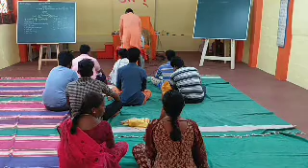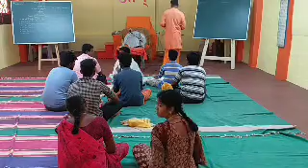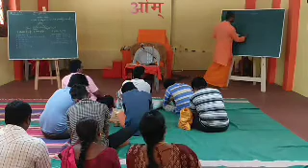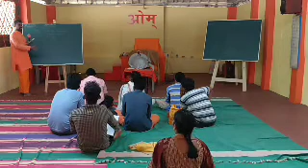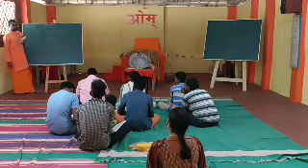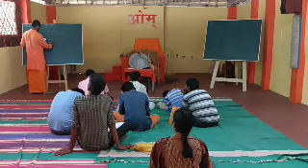ஆளுமை மேலாண்மை 4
ஆளுமை மேலாண்மை 4_20190602_093027_256x144
ஜ்ஞாந தீபிகா
சித்பவாநந்த ஆஶ்ரமம், தேனி